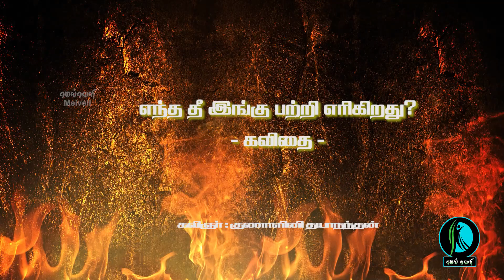எந்த தீ இங்கு பற்றி எரிகிறது? | குணாளினி தயாநந்தன்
தயாரிப்பு